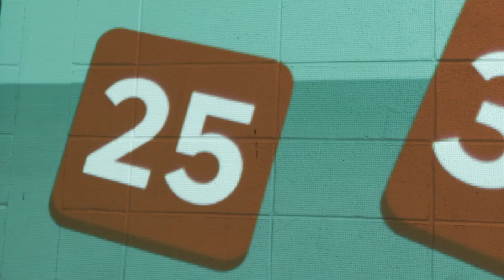Unisport - Lü-interaktiv projektor för pulshöjande aktiviteter och lärande